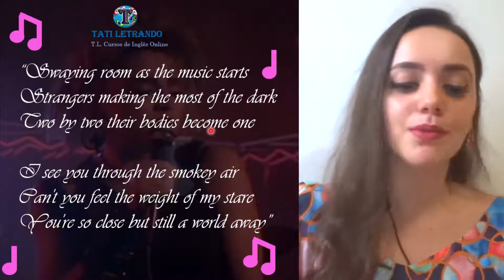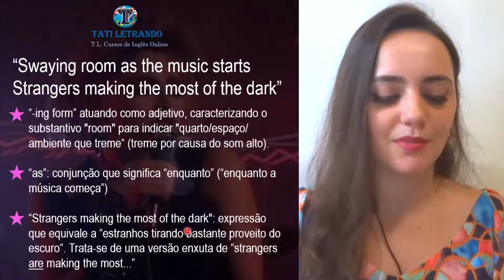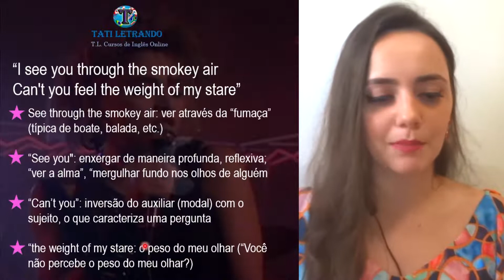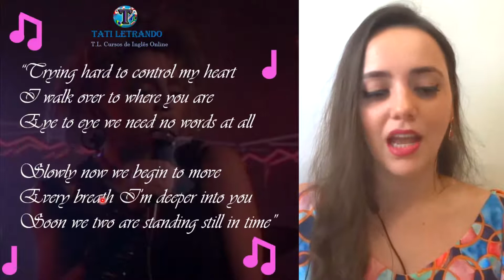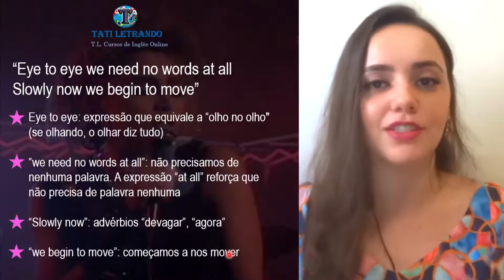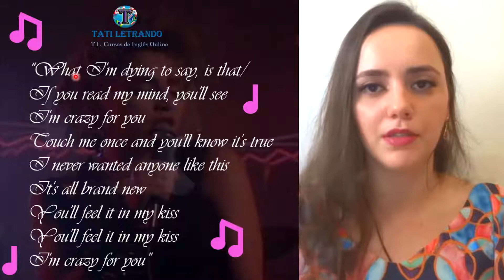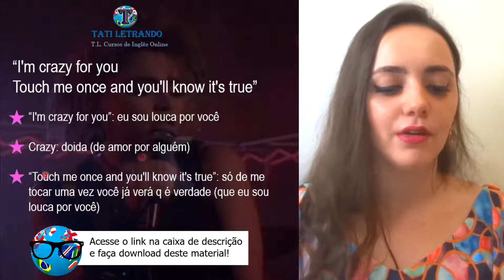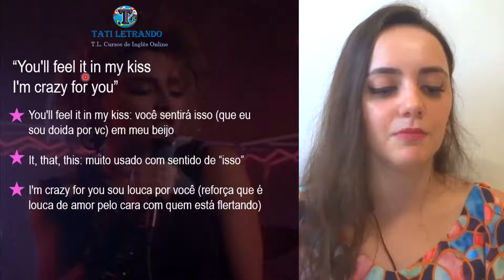Aprenda Inglês com Música: "Crazy for you" (Madonna, 1985)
Aprenda inglês com a música "Crazy for you" (Madonna, 1985). Aprenda se divertindo!

É um prazer ter você conosco na Comunidade T.L. Cursos de Inglês Online!